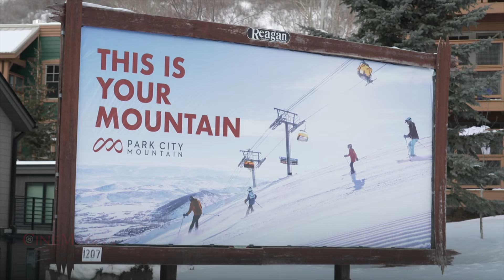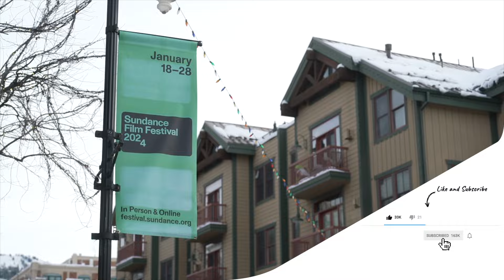Girls State Documentary Sundance Film Festival Premiere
This video is about the Sundance Film Festival premiere of Girl State.
What would American democracy look like in the hands of teenage girls? A political coming-of-age story and a stirring reimagination of what it means to govern, “Girls State" follows young female leaders — from wildly different backgrounds across Missouri — as they navigate an immersive experiment to build a government from the ground up.

Building on the popularity of their prior feature, "Boys State," which won the Grand Jury Prize in the U.S. Documentary Competition at Sundance in 2020, Jesse Moss and Amanda McBaine's "Girls State" is a heartfelt, provocative, and difficult look at gender inequality. A few of these intelligent, high achievers begin to have doubts about the program they put so much effort into when they are placed in a mock-government program with five hundred girls in Missouri.

It is rare to find a mirror perfectly angled to reflect upon a topic as significant as sexism. However, in true McBaine and Moss style, this film is a scathing portrayal of the state of the nation, painting no one person, problem, or idea with a single brush.